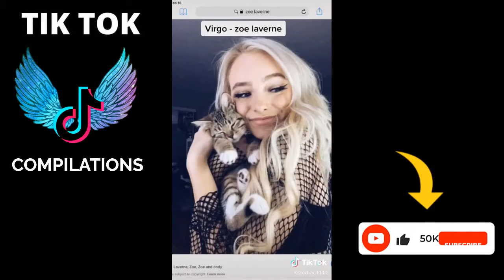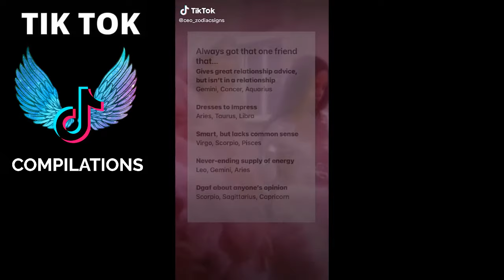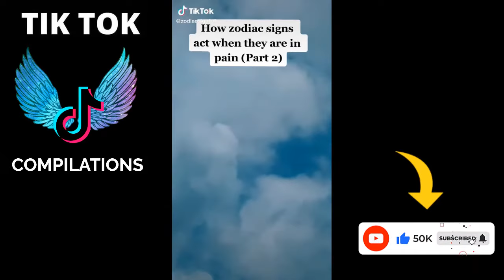Zodiac Signs TikTok Compilation - Relatable Zodiac Signs TikTok Compilation - Zodiac Life #148